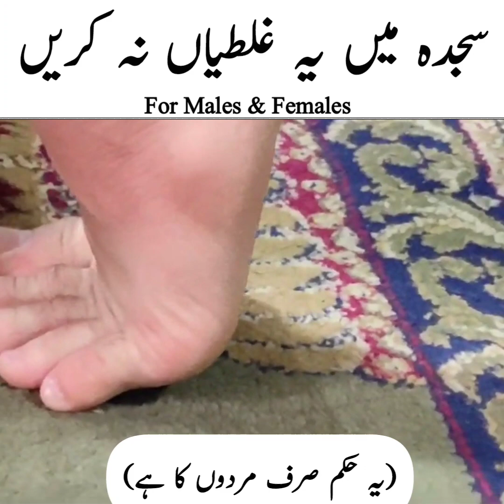Sajda Mai Galtiya Practical Namaz Boys Girls Namaz Salah Prayer